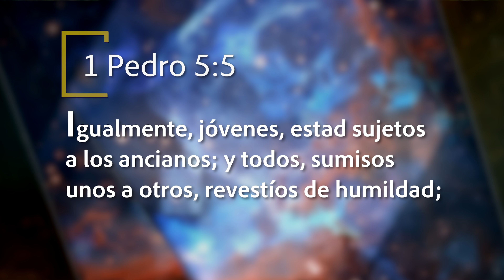Mejor Manera de Vivir - Humildad vs. orgullo